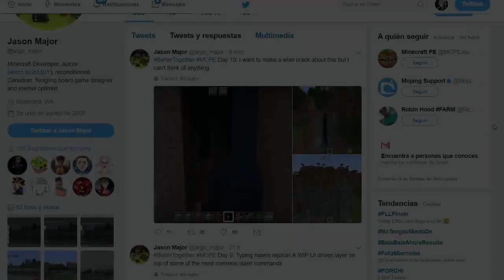LA NUEVA ACTUALIZACIÓN DE MINECRAFT PE 1.2 BetterTogether TENDRA RAVINES O BARRANCOS SPOILER 10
La nueva actualizacion de Minecraft Pocket Edition y para consolas 1.2 tendrá ravines o barrancos por fin!